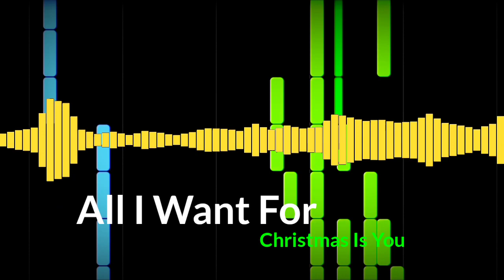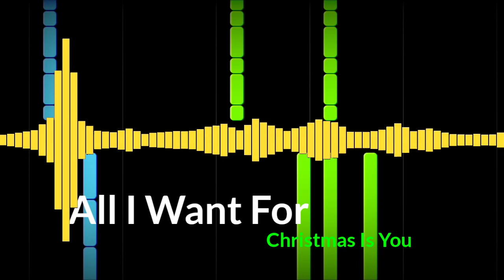All I Want For Christmas It You But It's Roblox Death Sound!!